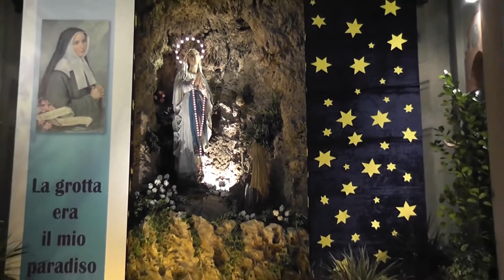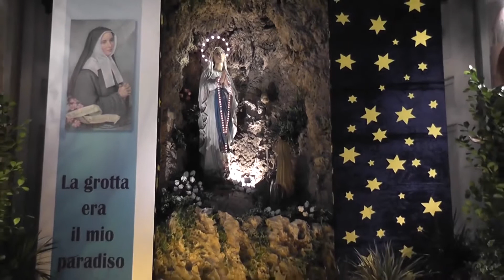Madonna di Lourdes 2019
Siamo nei giorni della Novena alla Madonna di Lourdes. Come non ricordare che venne realizzata nel 1908 per volontà del parroco don  Luigi Oltolina, A questa icona di Maria e S.Bernardette la gente di Cerro Maggiore ogni giorno rivolge una preghiera per chidere aiuto e grazie.